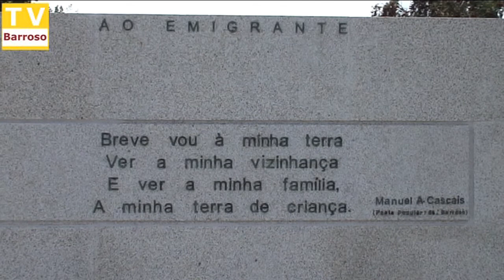mural inauguracao 09